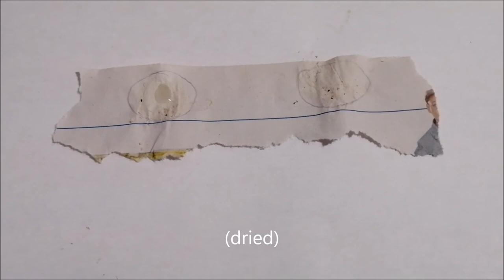Miexner test for Amatoxins with Fatal Dapperling (Lepiota subincarnata)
Miexner test for Amatoxins

Ingredients:
hydrochloric acid
morning paper (high lignin content paper)
Amatoxin-containing mushroom, like Fatal Dapperling (Lepiota subincarnata)
another mushroom for control

Directions:
smash mushroom on the paper
dry
drop hydrochloric acid
wait 5 minutes